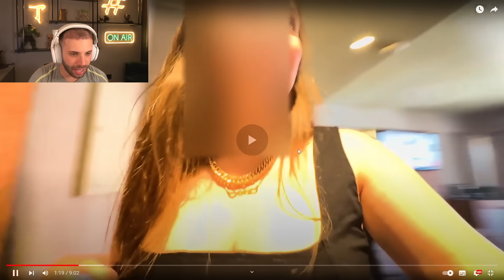O Taspio Descobriu a Traição da Paty...💔oTaspioMereceRespeito